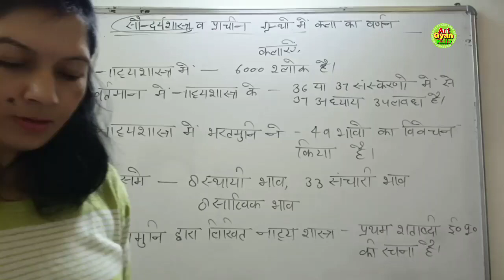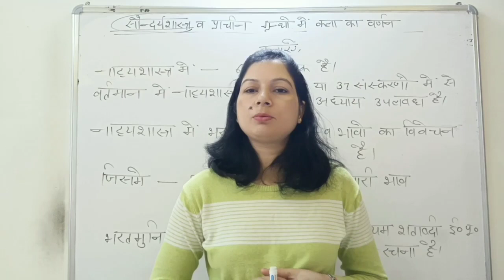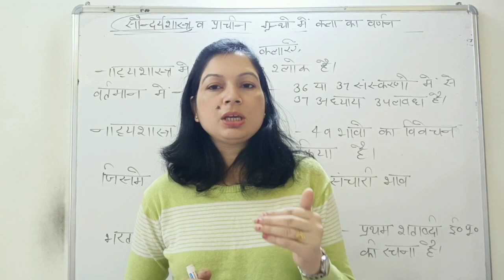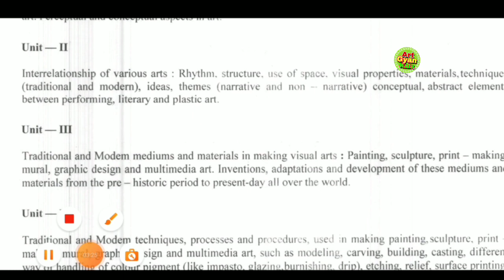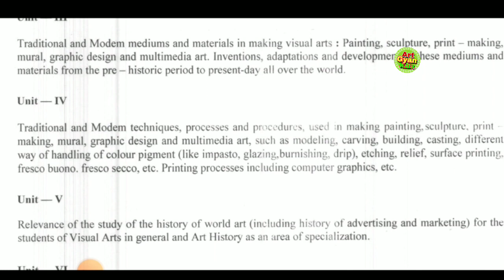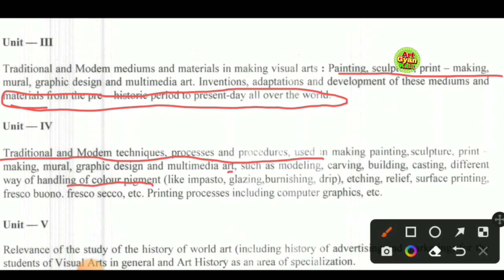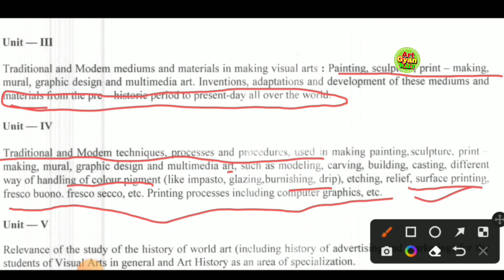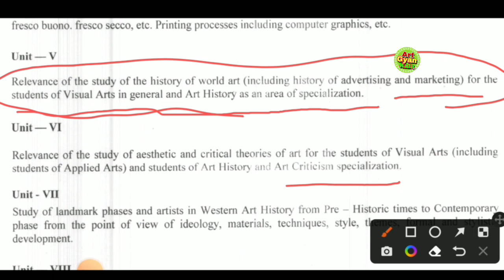हरियाणा PGT Sllybus jane// Detale से jane hariyana PGT ka Sllybus kya hai / Jyoti Chauhan ma'am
Welcome to our YouTube Educational channel "ArtGyankala "

●Art book( ज्योति चौहान)

●Rakesh Goswami (Art Nots)

● Reeta Pratap(Art book)